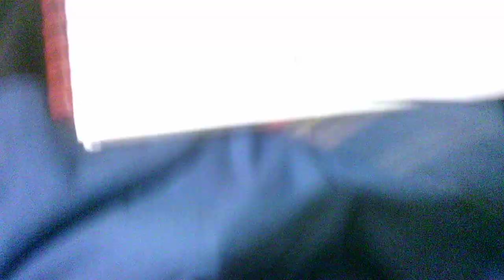"holy bellbottoms! 4 W080223"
WIP 4
Good morning!
Still inspired, I started another journey with a different character in my Arteza sketchbook and documenting the process with my new Polaroid vlog camera:)
Using a couple of rough sketches in my Strathmore sketchbook as a reference.